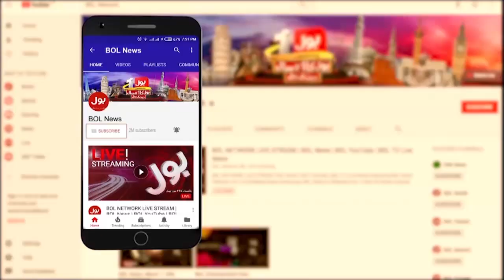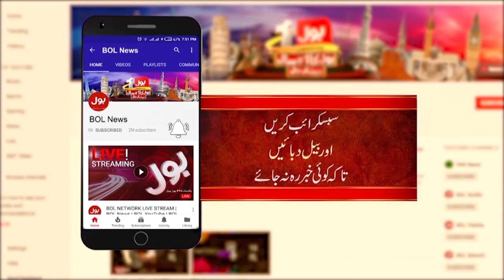Imran Khan Haqeeqi Azadi March | News Bulletin At 9 PM | Shehbaz Government In Trouble